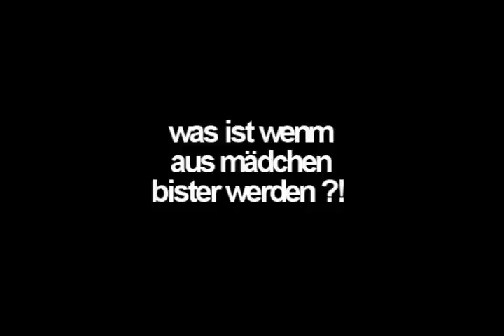uptown girls trailer [new movie]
hey :)
das wird mein´neuer mvie sein :)
da last christmas nicht sehr gut gelaufen ist werde ichjetzt den amchen :)
ich finde das ist mein bester trailer den ich gemacht hab
aber er ist trotzddem langweilig :) ichhatte kein plan wie ich den mvie nenen sollte also hab ich ihn uptown girls genant :) naja ohk
hoffe euch  gefähllt es :)
xoxo